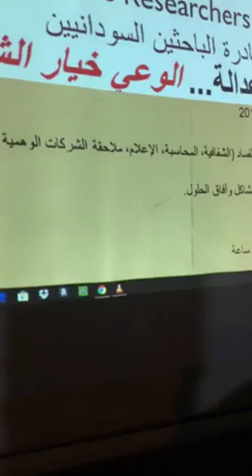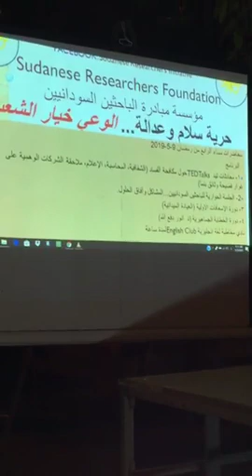نقاش الباحثين السودانيين حول الوضع المالي وآفاق المستقبل مع الاستاذ احمد محمد ابوشوك.